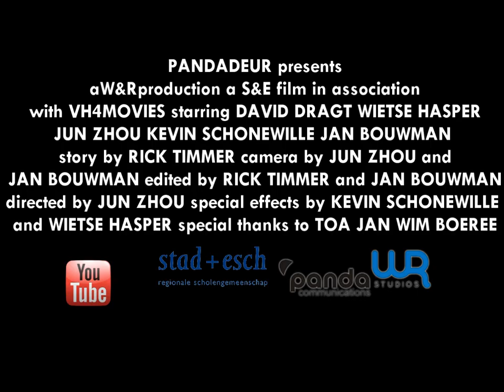Trailer Second Deal Art night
Movie trailer with: Wietse Hasper, David Dragt, Jun Zhou, Kevin Schonewille, Jan Bouwman en Rick Timmer.